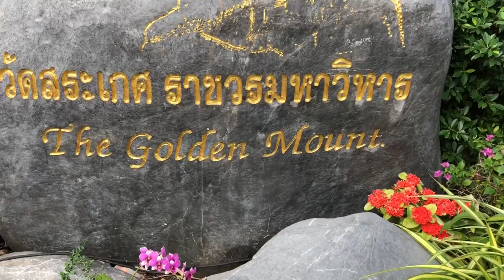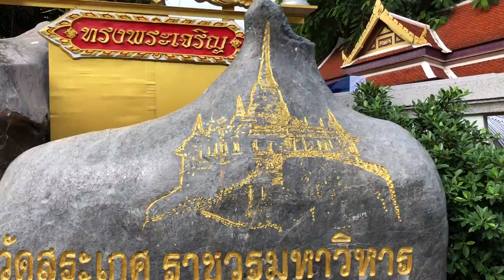Ontdekkingsreis door Bangkok (Wat Saket)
Bezoek aan Wat Saket en Rommaninat Park.